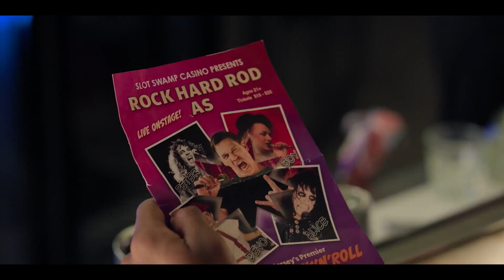RICKY STANICKY Official Trailer (2024) Zac Efron, John Cena